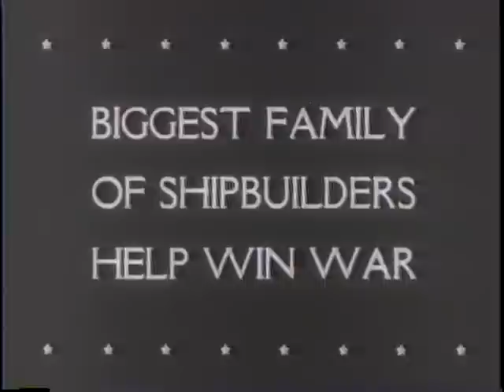AMERICAN BOMBERS SMASH AXIS OIL FIELDS IN ROMANIA [ETC.]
AMERICAN BOMBERS SMASH AXIS OIL FIELDS IN ROMANIA [ETC.] - National Archives and Records Administration 1943 - ARC 38971, LI 208-UN-64 - DVD Copied by Thomas Gideon.  Series: Motion Picture Films from "United News" Newsreels, compiled 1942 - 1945.  Part 1, 175 Liberator bombers based in Libya bomb Ploesti. Shows Gen. Lewis Brereton. Part 2, Winston Churchill and family are greeted in Quebec by Mackenzie King. Part 3, Gen. Stilwell presents the Legion of Merit to Chiang Kai-shek in Chungking. Madame Chiang is present. Part 4, shows 15 members of one family who work at the Kaiser Ship Yards. Part 5, convalescing sailors sightsee in the Yosemite Valley. Part 6, Gen. Patton is welcomed at Palermo, Sicily. Army engineers construct mountain highways. Shows captured Germans.